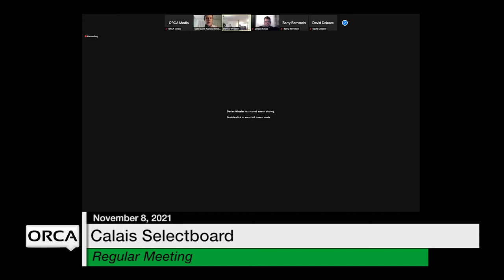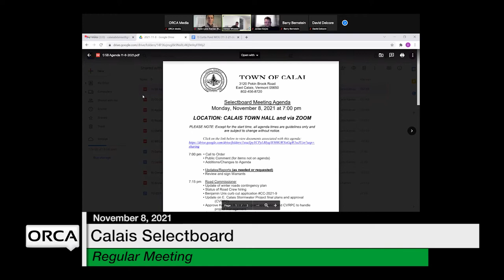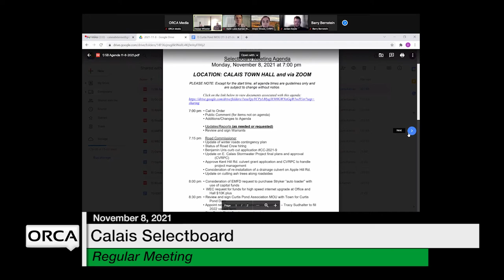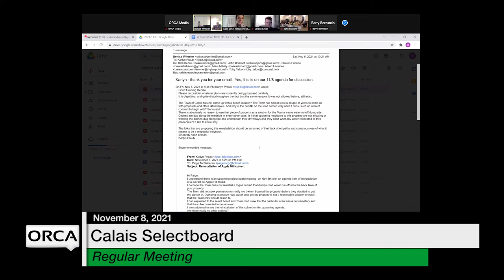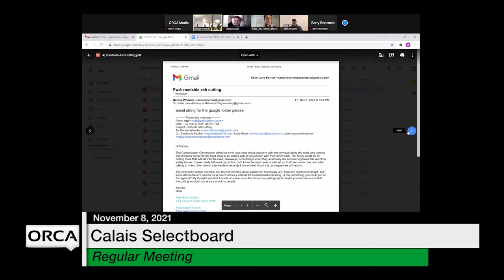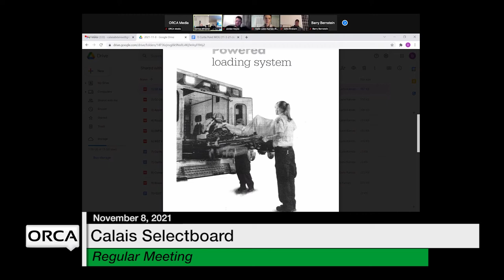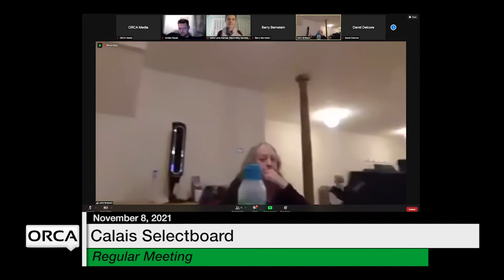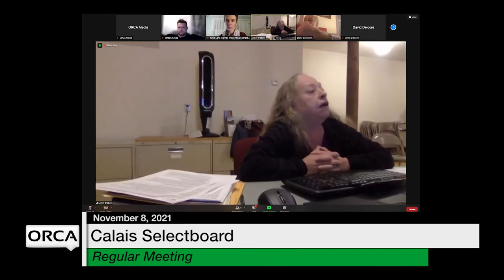Calais Selectboard - November 8, 2021 [CS]